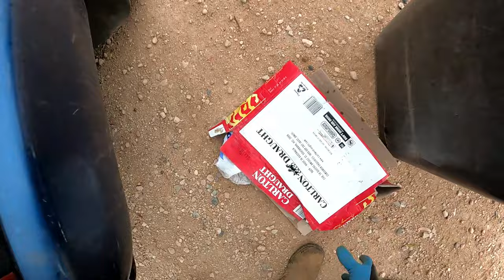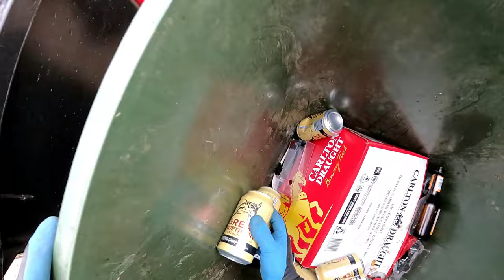Dumpster Diving Part 1 Can't Fit It On The Little Blue One